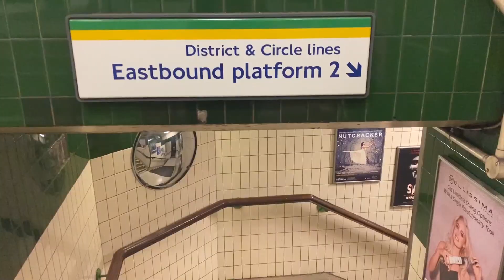Episode 2: Christmas In London || From London With Love || 100% Jasper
Hi!

Welcome to the serie 'From London With love'. You can take a look inside my life and my BIG adventure to London. How do i prepare myself? How is life going there? Get to know all of it right here.

Kisses
Jasper